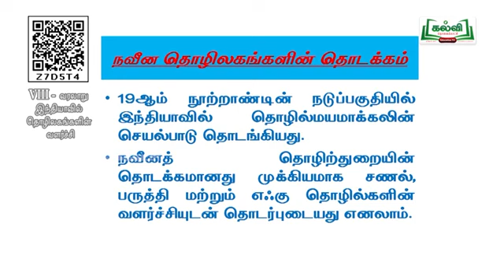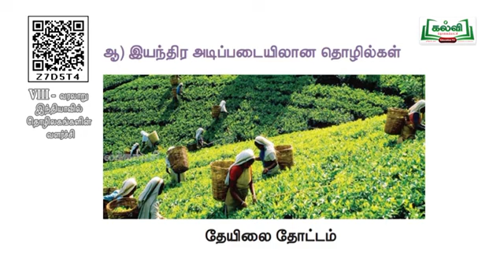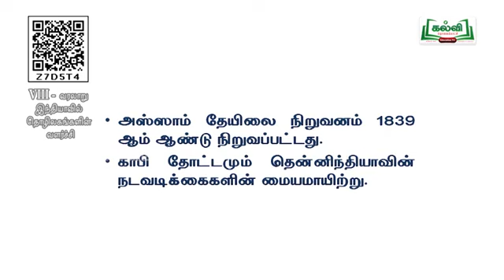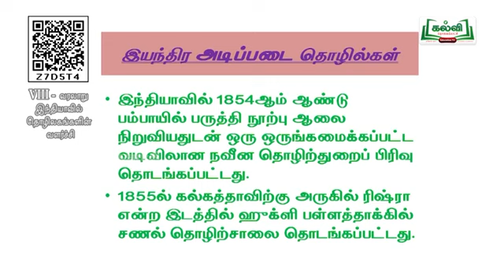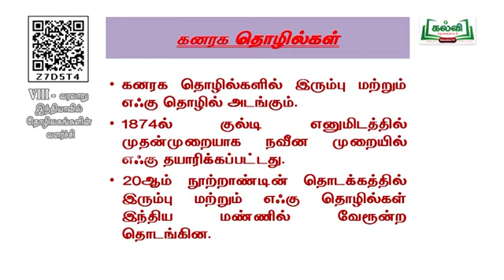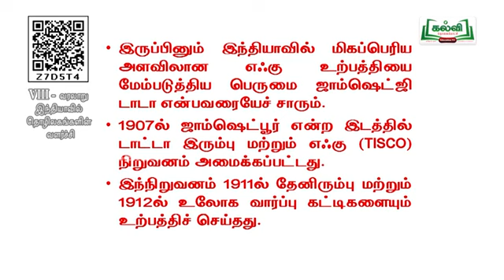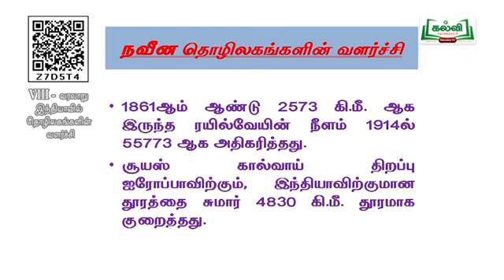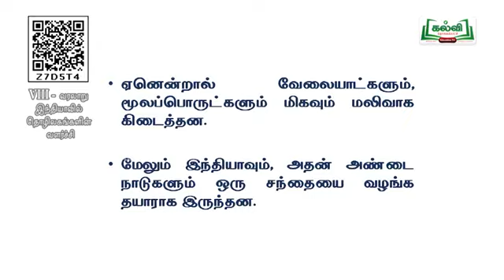(02-11-2021)| Class 8| வகுப்பு 8| சமூக அறிவியல்|இந்தியாவில் தொழிலகங்களின் வளர்ச்சி| அலகு 6|பகுதி 2